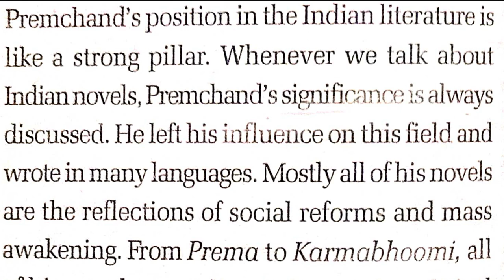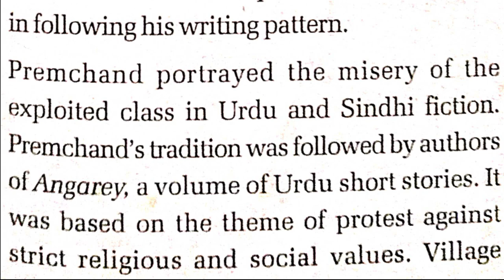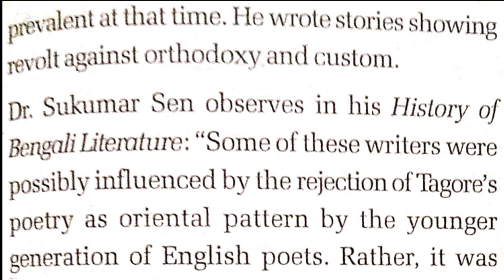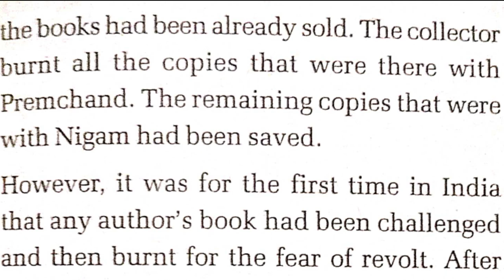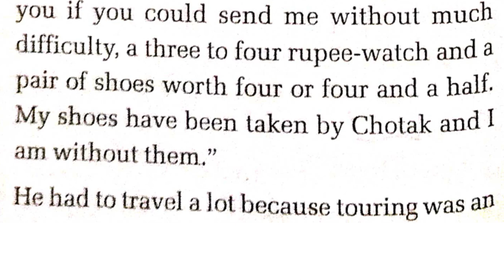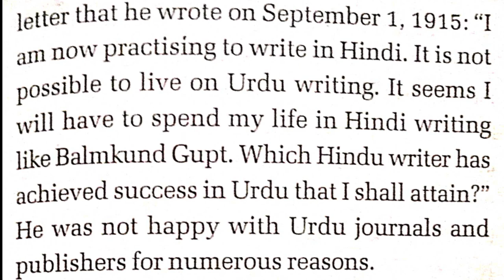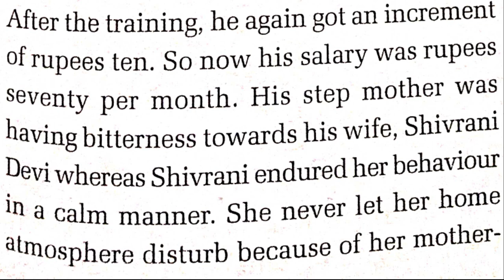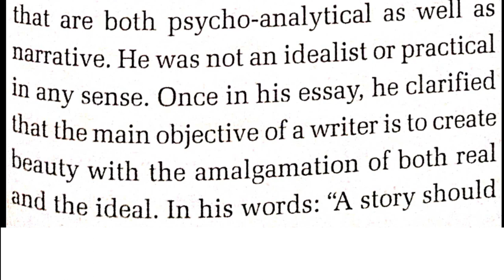3/7 The luminous life of Munshi PremChand chapter 3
The luminous life of Munshi premChand
Biography of Munshi premChand
ch-3 contribution to literature
Audiobook of Munshi premChand's life